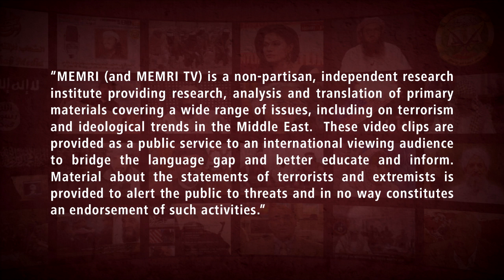Hizbullah Senior Official: U.S. Is Our #1 Enemy; Its Arrogance Has Endangered World’s Food Supply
Hashem Safieddine, the head of Hizbullah’s Executive Council, said in an August 4, 2022 address that was aired on Al-Manar TV (Hizbullah-Lebanon) that America is Hizbullah’s “number one enemy” and that it is striving to destroy humanity under the guise of “civilization, progress, and human rights.” He said that America’s “arrogance” regarding Russia and China have resulted in a threat to the world’s food supply, and he claimed that Lebanon has foiled many American plots on its soil. In addition, he said that the “resistance axis” would have easily finished off Israel were it not for the protection the U.S. provides it with. For more about Hashem Safieddine, see MEMRI TV Clips Nos. 9393, 7798, and 5624.